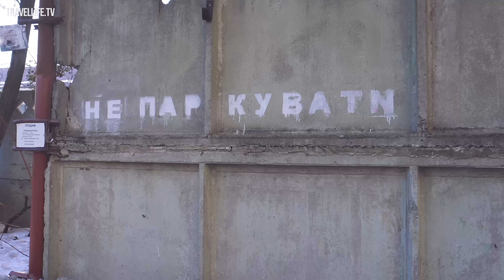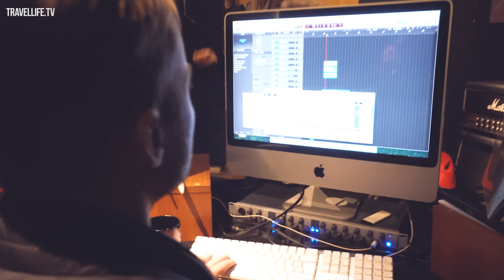Первые записи ролика с Мартыненко + немного гуляем по Киеву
В прошлой серии мы рассказали о том, как приехали в Киев, как прошли погран-контроль.

Первые кадры со съемок ролика. Надеемся на много просмотров.

Не рекомендую смотреть старше 22 и младше 18. Треш и угар